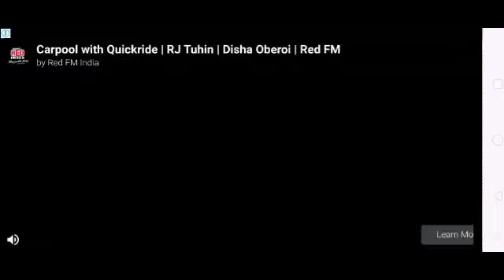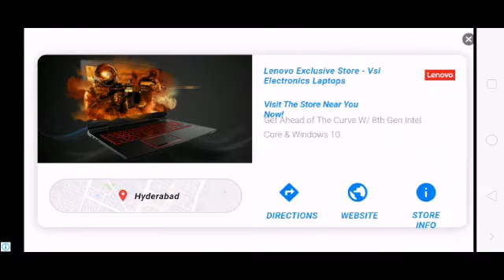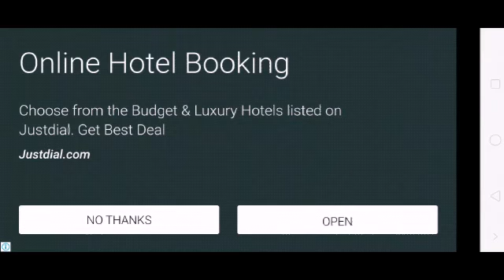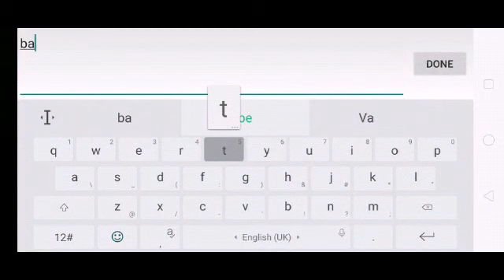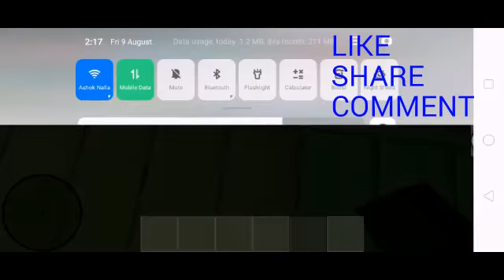MINIBLOCKCRAFT TUTORIAL#1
This video shows the tutorial of mini block craft game.It is my first gaming video.